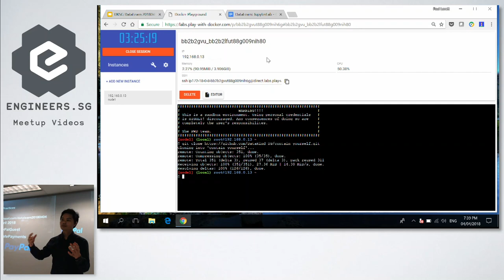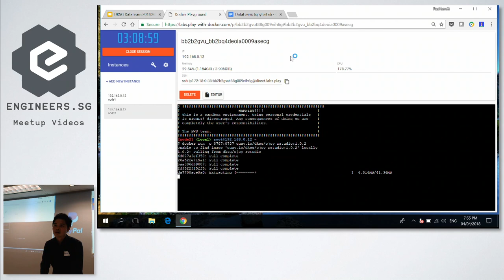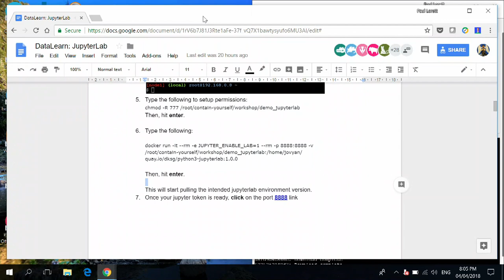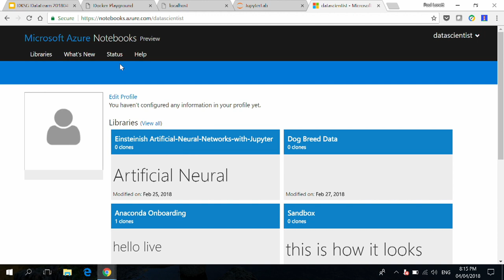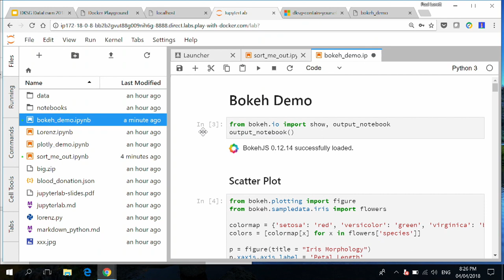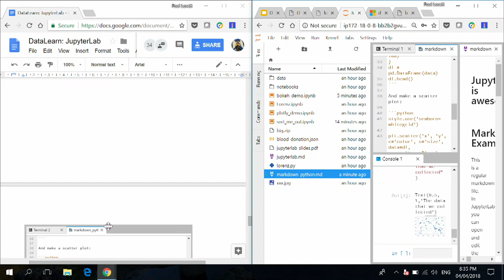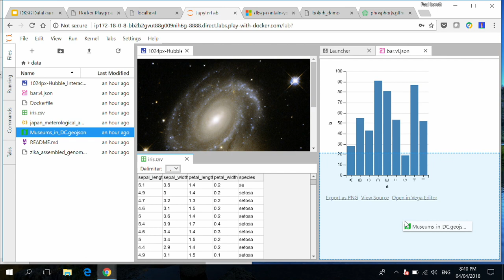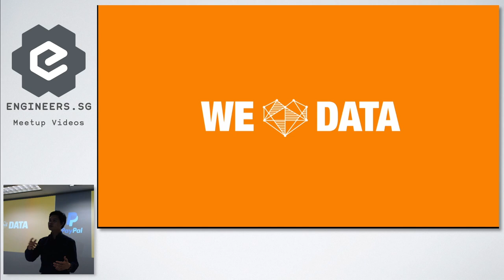DataLearn - DataKind Chapter Tools and Practices - DataKind SG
Speaker: Paul Lorett Amazona

In this session, we will be discussing our dockerized data tools for volunteers and a new workflow which we'll be using for the upcoming DataDive. We'll quickly revisit usage of existing docker images we already use: RStudio and Jupyter Notebooks (both Python and R). However, since we're also be supporting Jupyter Lab images moving forwards, we'll share more on that in this session.

Using docker will allow us to promote reproducibility of analysis among project team members and our partner organisations, regardless of our computing environments (Windows, Linux or MacOS).

If you're new to docker please watch the following videos:
- This will cover Docker basics and how to use Dockerized data tools.
- This will be for more advanced Docker users (or captains) to curate DataDive deliverables.

To save time during the session, please create an account in the play-with-docker platform

Recorded by: Raymond & Benji